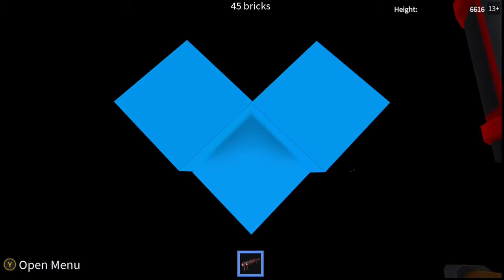Coalesce Gameplay!! (ROBLOX)